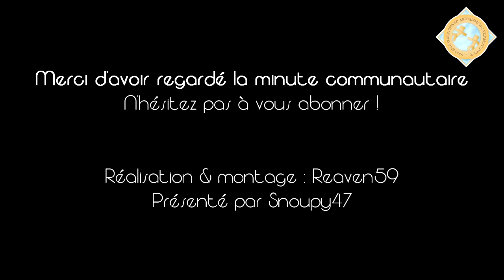La minute communautaire #2 - Le siège économie avec Snoupy47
Vidéo en HD - Aujourd'hui, Heavencraft Studio a invité Snoupy, présidente du siège économique, afin de vous expliquer comment le siège fonctionne et qu'est-ce qu'il apporte au Semi-RP. Snoupy expliquera quelles sont les dernières décisions.

Introduction : Laurent Caccia
Réalisation & montage : Reaven59
Interviewé : Snoupy47

Bon visionnage.